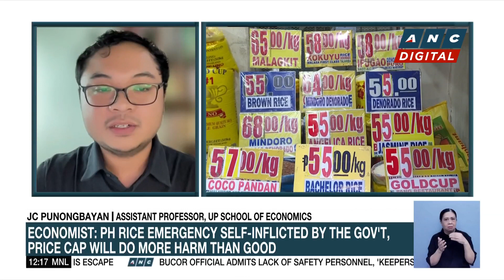Economist: We need to be cautious on gov't expenses due to PH's huge budget deficit | ANC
Dateline Philippines: Karmina Constantino talks to JC Punongbayan, an Assistant Professor at the UP School of Economics regarding his take on the government's price cap on rice and the ongoing budget deliberations in Congress.